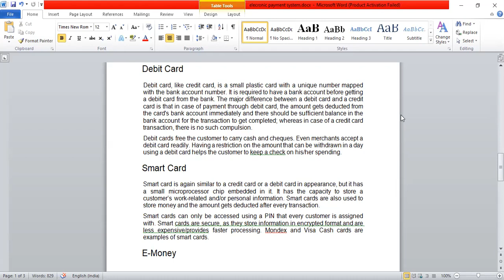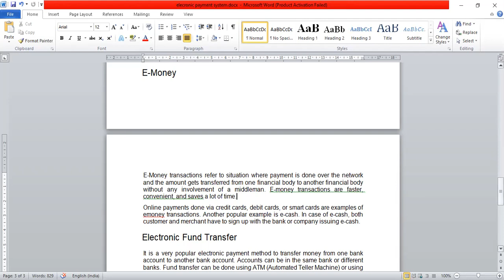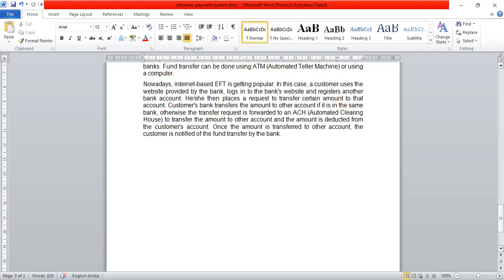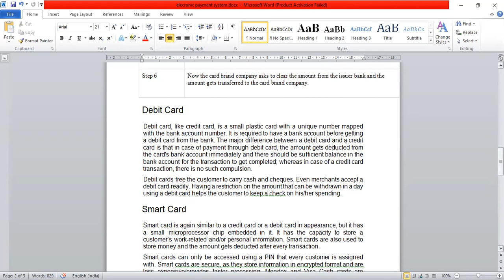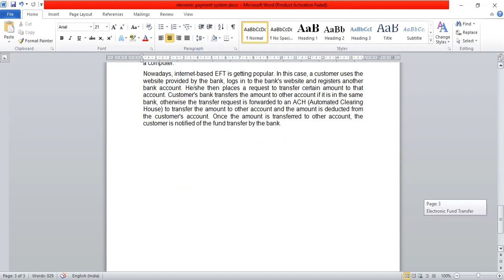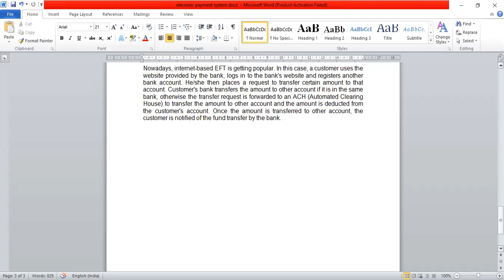Electronic payment system